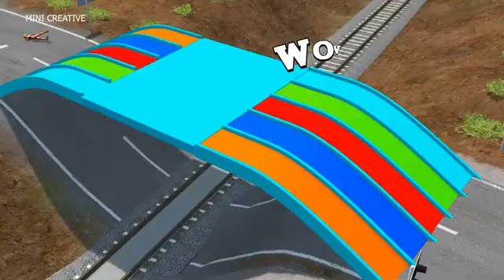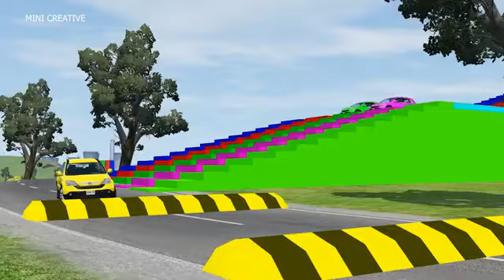Double Flatbed Trailer Truck vs Speedbumps Train vs Cars Beamng.Drive#3